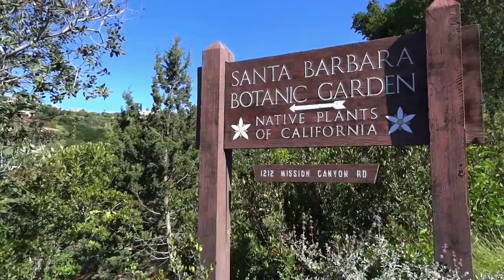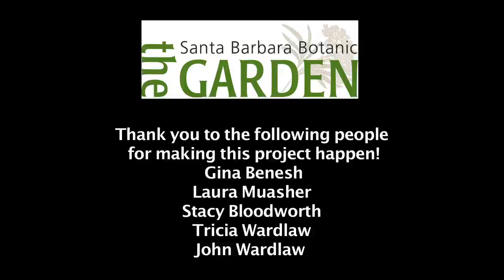Happy (Pharrell Williams) In The Santa Barbara Botanic Garden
I volunteered my time to shoot and edit this video for the Santa Barbara Botanic Garden using  the Pharrell Williams song "Happy".
It was shot hand held in a few hours with the help of Garden Visitors, Volunteers, Staff and a choreographed group organized by Stacy Bloodworth.